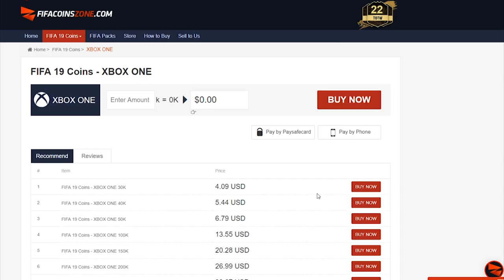INSANE WALKOUTS IN PACKS! ELITE FUT CHAMPIONS REWARDS! FIFA19 ULTIMATE TEAM